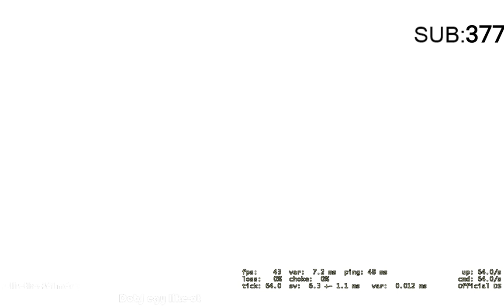CS:GO LIVE LOSE RANK ?!?!? veletek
A GÉPEM
HÁZ:COUGAR MX200
PROCESSZOR: AMD Phenom (tm) II x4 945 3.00 GHz
ALAPLAP: ASROCK 970 EXTREME3 R2.0
VIDEÓKÁRTYA:GIGABYTE HD4670 1GB DDR3/128 bit
RAM: KINGMAX 2X 4GB DDR3
EGÉR: STEELSERIES SEINSEI RAW
FÜLES: ZALMAN ZM.HPS300